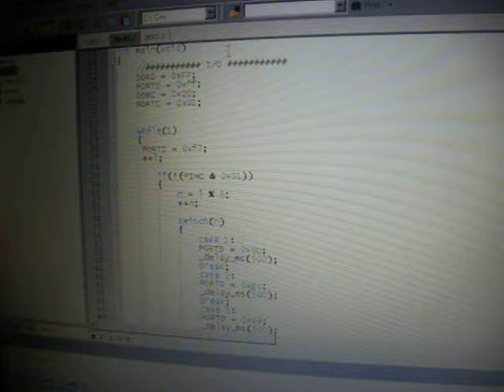Elektroniczna kostka do gry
Elektroniczna kostka do gry. Zmontowana "na drutach". Mikrokontroler ATMEGA88 + 7segLED.

Electronic dice on AVR.